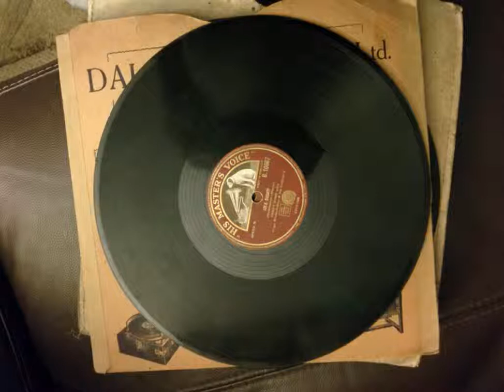music hall: george lashwood - i've been out with charlie brown 1909